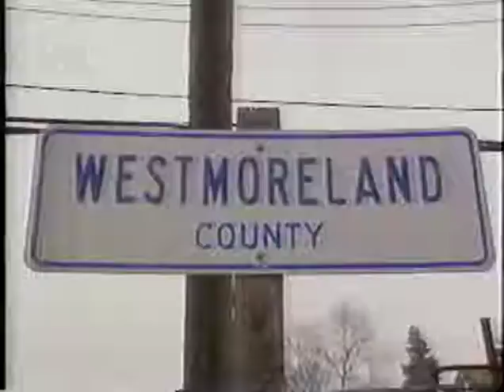Problems Associated with Re-Drawing County Lines in PA - Wayne Van Dine, KDKA TV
Ray Tannehill (anchor) Introduces Wayne Van Dine.  Video Clips in Honor of my Dad (the late) Wayne Van Dine, Sr.  He was a Consumer Advocate in Pittsburgh PA.